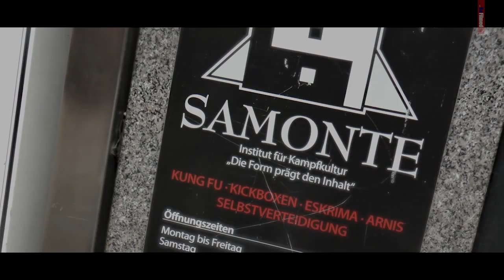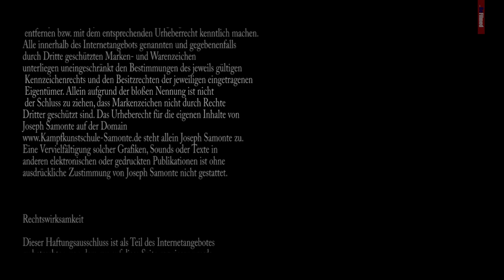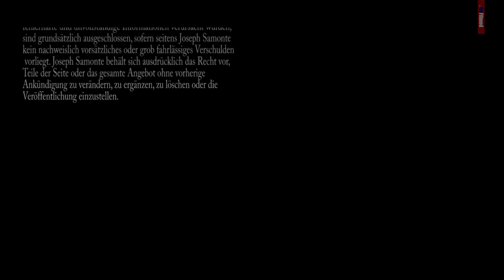Mola Adebisi - Tag der Toleranz in der Kampfschule Samonte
Mola Adebisi im Interview mit den Lehrern der Kampfsportschule Samonte in Duisburg zum Tag der Toleranz.

2014 BeFilmed im Auftrag von Mola Adebissi